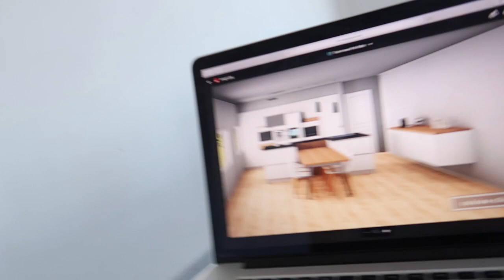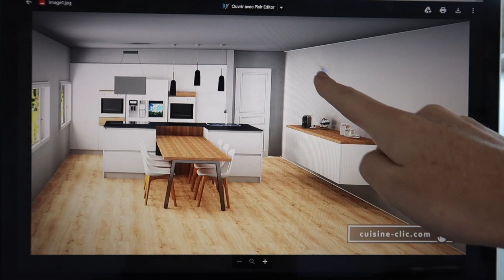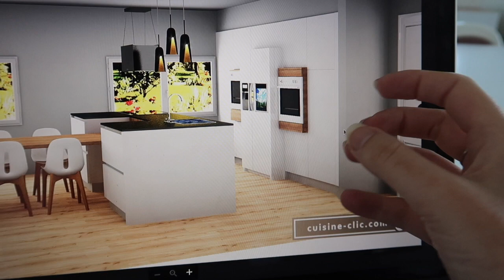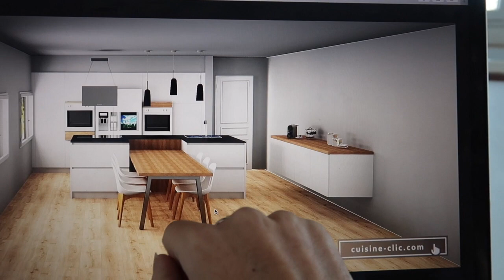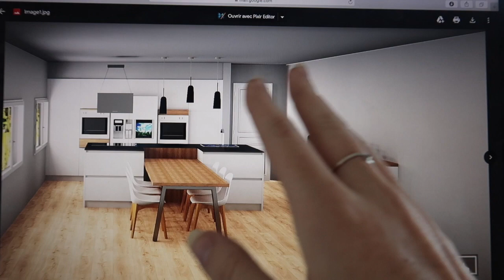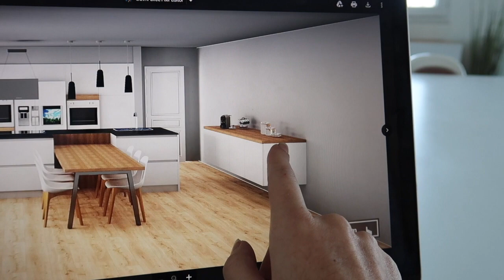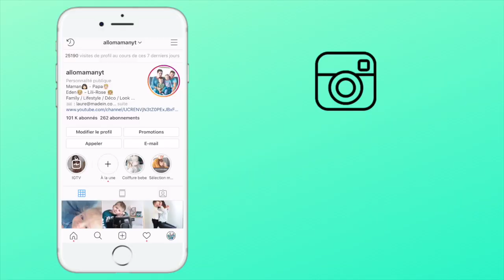PLANS DE LA FUTUR CUISINE - VLOG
♡ PRODUITS:
- logic city
- hop hop galopon
- 1 2 3
- uno junior
- kit decoupage

Règlement commentaire, tous les commentaires suivant seront automatiquement supprimés :
- insultes